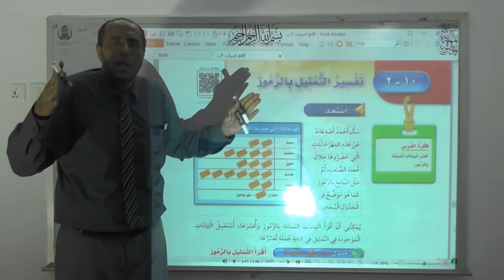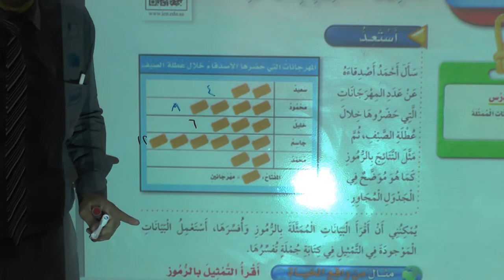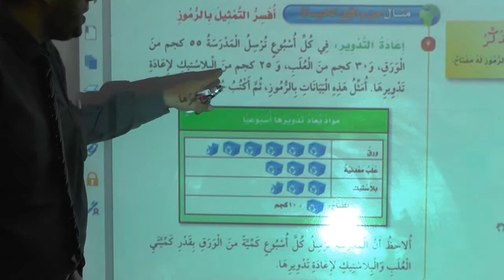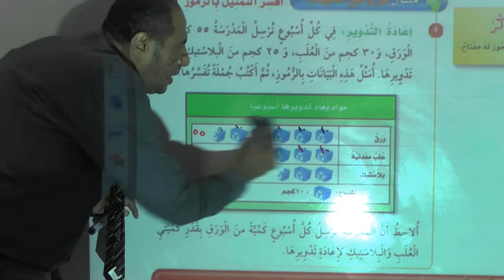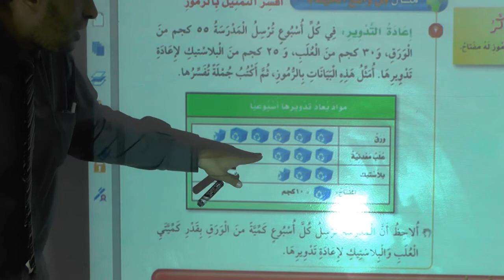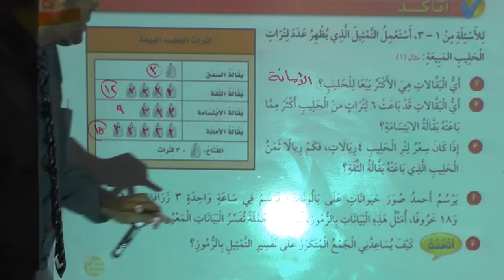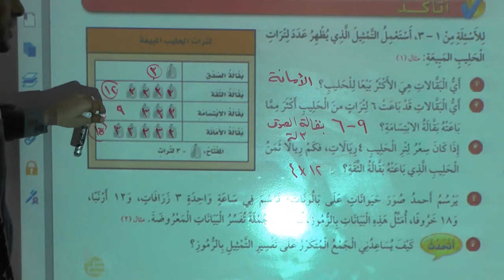رياضيات ثالث ابتدائي الثلاثاء